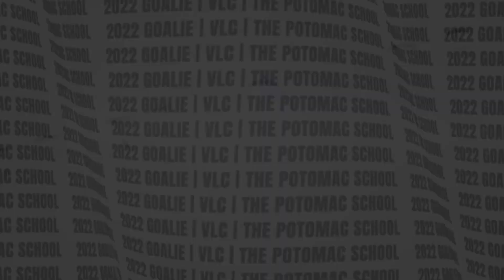Spencer Adams - 2022 Lacrosse Goalie - VLC 2022 vs Mesa 2022 Highlights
Highlights from the East Coast Showcase in Delaware (VLC 2022 vs Mesa 2022)

VLC 2022 - #1
The Potomac School Varsity - #1